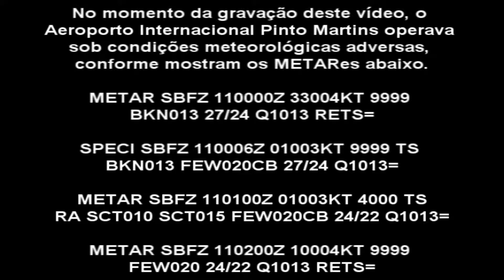[SBFZ/ FOR] Aproximação Final RWY13 Boeing 737-8EH/W PR-GTZ GOL Transportes Aéreos 10/05/2014